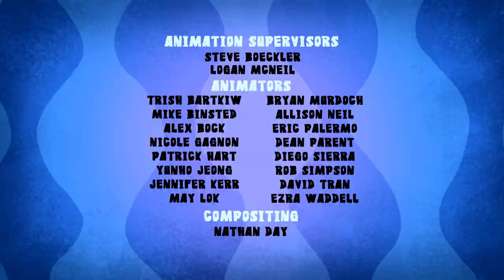터프 러브 영어 오디오 Numb Chucks English